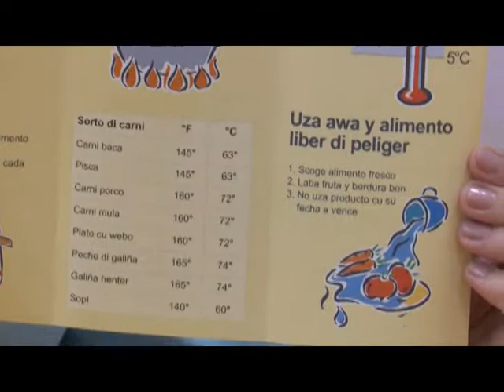13 YVETTE GEERMAN